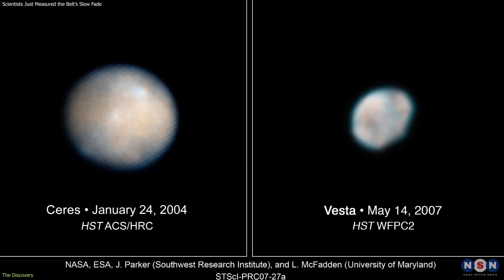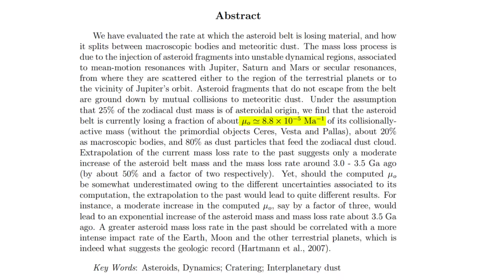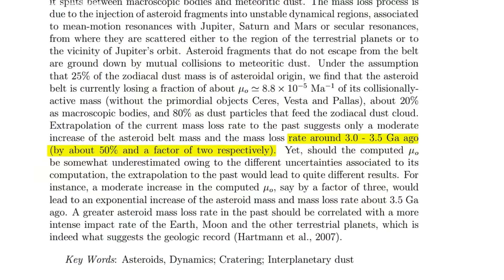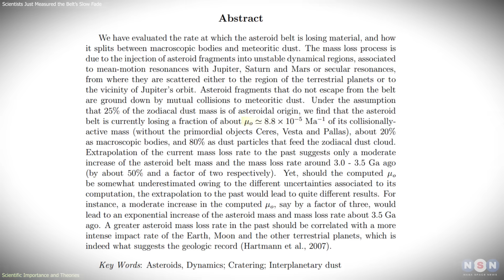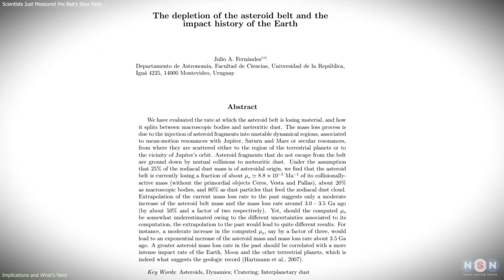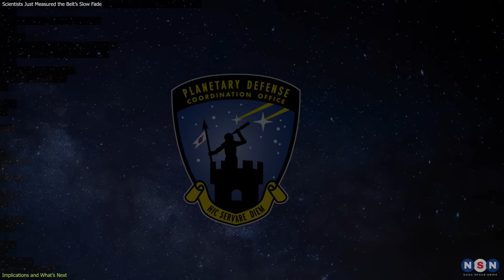Shocking! The Asteroid Belt Between Mars & Jupiter Is Leaking Away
The asteroid belt isn’t as permanent as it looks. Astronomers found it’s slowly disappearing — shedding asteroids toward Earth and grinding the rest into dust that lights up our skies.

Chapters:
00:00 Introduction
00:26 The Discovery
02:29 Scientific Importance and Theories
04:30 Implications and What’s Next
06:39 Outro
07:09 Enjoy